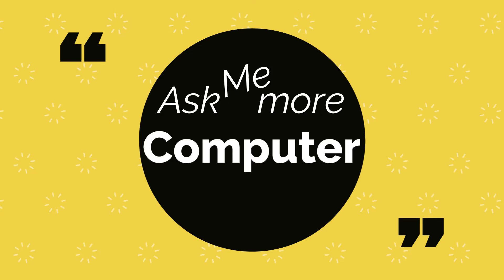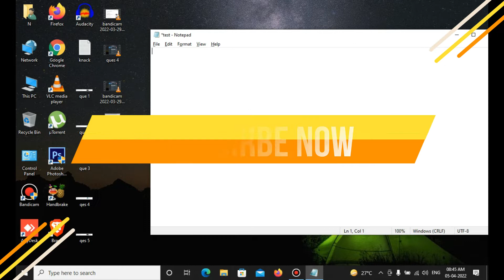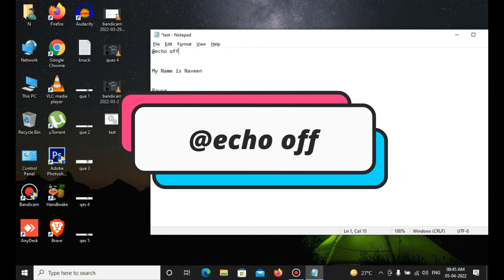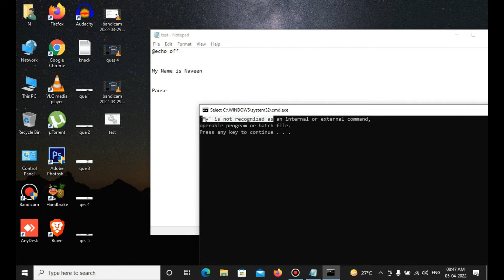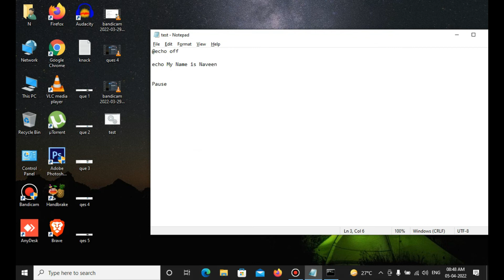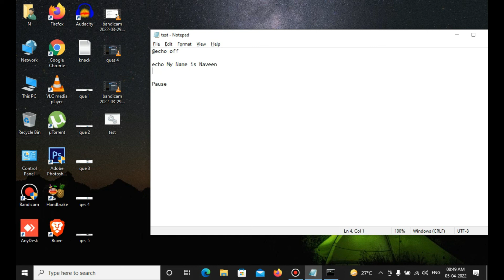Echo Command: How to use echo off command part 2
Welcome Back again on askmemoreaboutcomputer youutube channel in today video we will discuss about How to use echo off command work's in batch scripting and shell scripting for testing the programming and software in video tutorial you will learn what is echo command and how to use echo off command in hindi and learn  working of shell scripting in cmd and in today video i am going to use echo off command to remove the extra text when we using the echo command to print the message this command is used to remove extra path and extra text . So Watch the Complete video to know more details on echo command we will discuss completely and uploading the complete course of basch scripting and shell scripting in hindi.

.Facebook Account for live Questions and Answer.

.Instagram Account for live Questions and Answer.